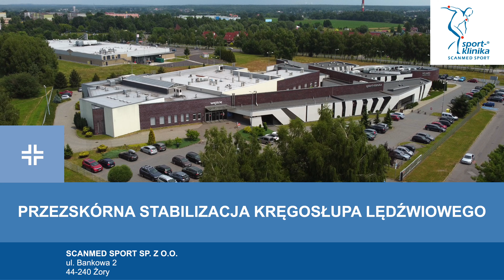Sport-Klinika Żory leczenie schorzeń kręgosłupa - zabieg stabilizacji kręgosłupa lędźwiowego